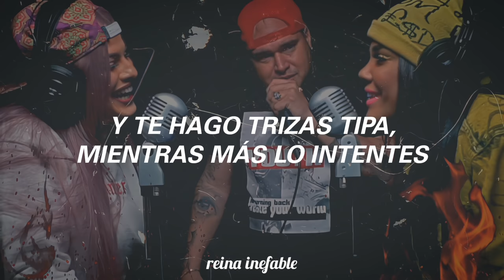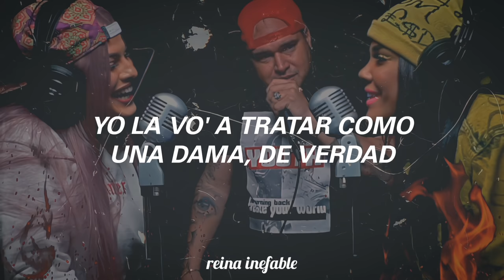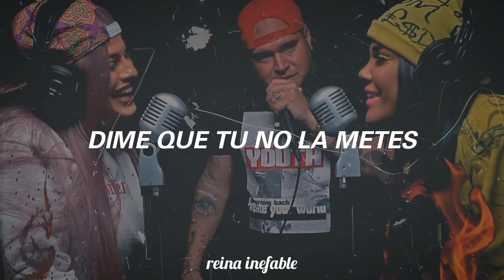Melymel Vs. Martha Heredia - Batalla by Dj Scuff (Letra)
No olvides subscribirte y activar la campana de notificaciones. Nuevos videos cada semana.